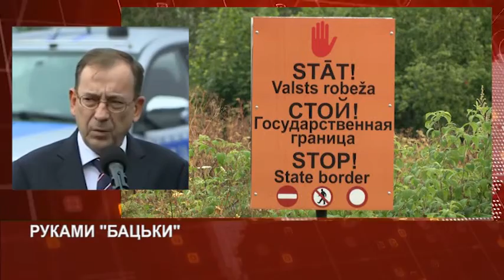PULS AUG30 PART 2